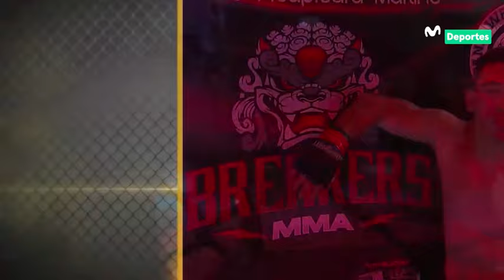FFC 65: EZEQUIEL VILLABONA vs ALEXIS CARDOZO | Fusion Fighting Championship Buenos Aires 🇦🇷